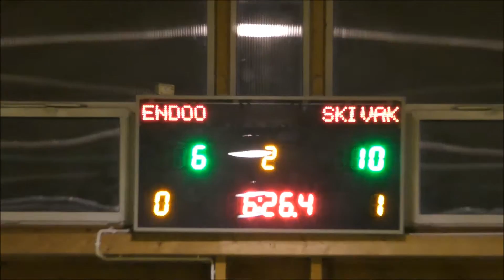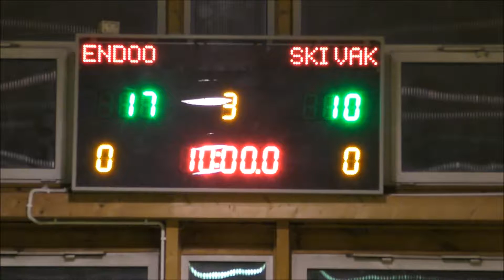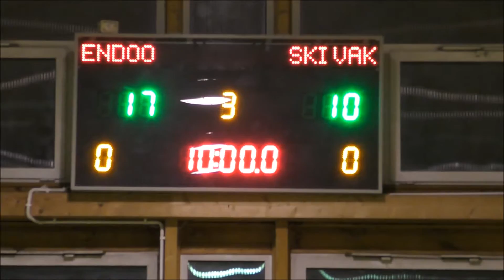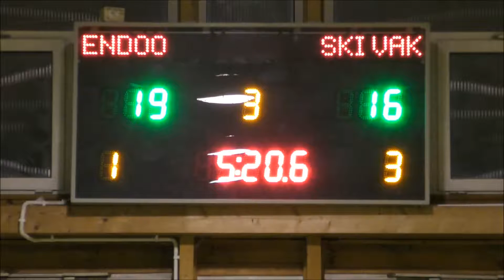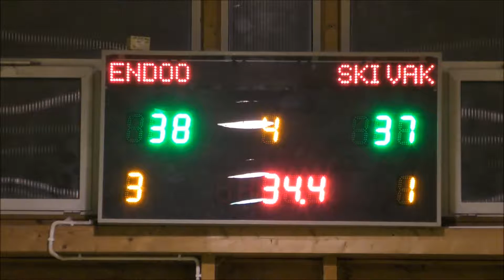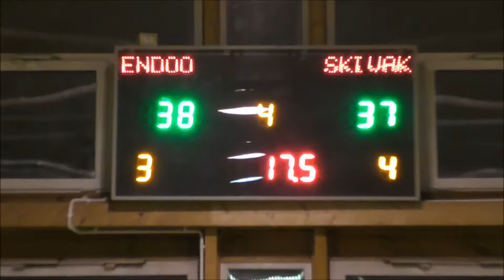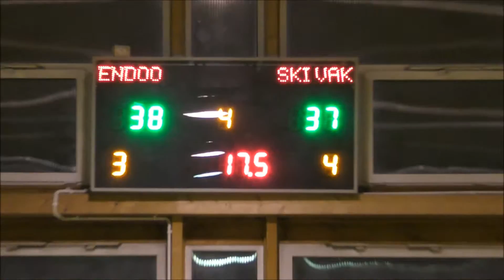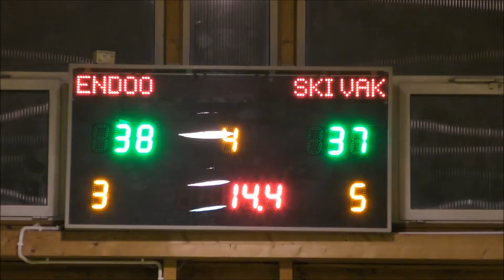ENDOO DROGMAL - SKIVAK TEAM (XX SEZON MLB)